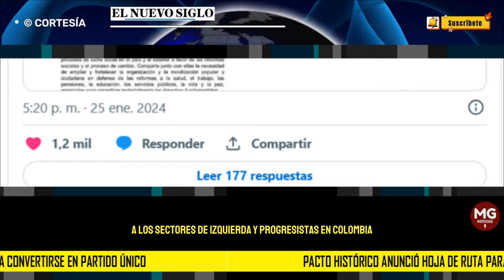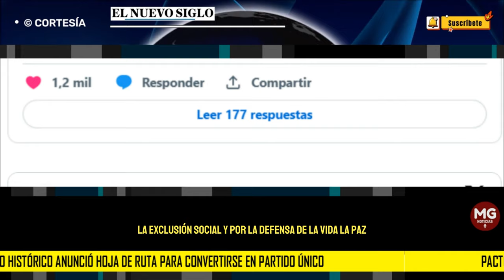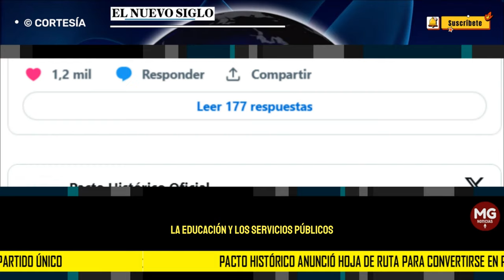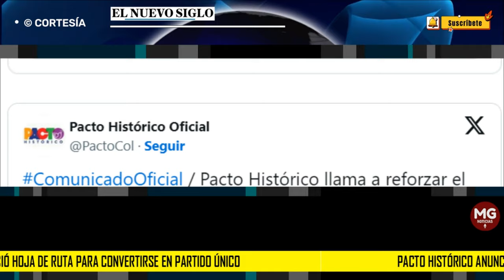ATENCIÓN ⚠️ PACTO HISTÓRICO ANUNCIÓ HOJA DE RUTA PARA CONVERTIRSE EN PARTIDO ÚNICO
En una declaración emitida por el Comité Político Nacional del Pacto Histórico, la coalición política que representa a los sectores de izquierda y progresistas en Colombia, anunció una hoja de ruta para consolidarse como un partido único.